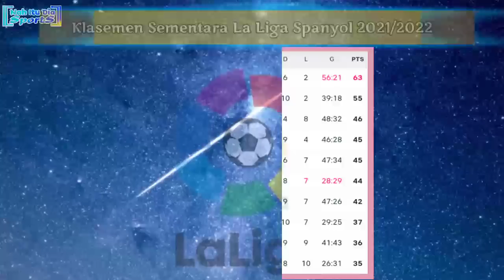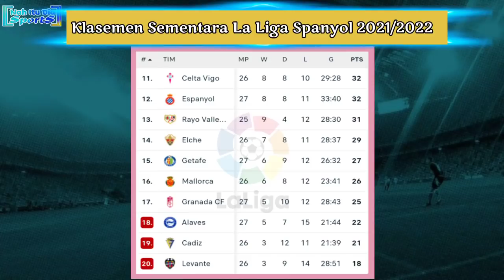Hasil Liga Spanyol Tadi Malam: REAL MADRID vs REAL SOCIEDAD | La Liga Spanyol 2021/2022 Pekan 27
Hasil La Liga Spanyol 2021/2022 Pekan 27
Sabtu, 5 Maret 2022
Deportivo Alaves 0-0 Sevilla
Osasuna 1-0 Villarreal
Espanyol 2-0 Getafe

Valencia 3-1 Granada
Real Madrid 4-1 Real Sociedad

Jadwal La Liga Spanyol 2021/2022 Pekan 27
Minggu, 6 Maret 2022
20:00 WIB | Cadiz vs Rayo Vallecano
22:15 WIB | Elche vs Barcelona

00:30 WIB | Celta Vigo vs Mallorca
03:00 WIB | Real Betis vs Atletico Madrid
Selasa, 8 Maret 2022
03:00 WIB | Granada vs Cadiz

Hasil La Liga Real Madrid vs Real Sociedad
Hasil Real Madrid vs Real Sociedad tadi malam
Hasil Valencia vs Granada tadi malam
Hasil Real Madrid vs Real Sociedad dinihari tadi
Hasil pertandingan Real Madrid La Liga Spanyol tadi malam
Hasil Real Madrid semalam
Hasil Real Madrid vs Real Sociedad 2022
Jadwal Liga Spanyol malam ini
Jadwal Barcelona vs Elche 2022
Jadwal Barcelona nanti malam
Jadwal pertandingan La liga Spanyol dinihari nanti
Siaran langsung liga Spanyol 2022
Siaran langsung Barcelona vs
Siaran langsung Atletico Madrid vs Real Betis
Top Skorer sementara Liga Spanyol 2022
Klasemen sementara liga Spanyol 2022